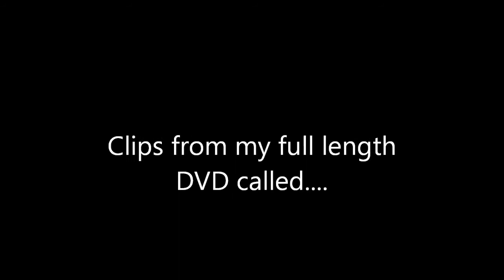Trike Flying - Clips from my full length DVD called MorningFloat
Trike Flying - Relax and enjoy as I break the grip of gravity and float thru the universe. I stood still and the earth moved beneath me at a surreal pace. floating.